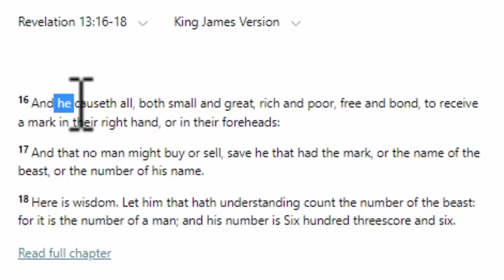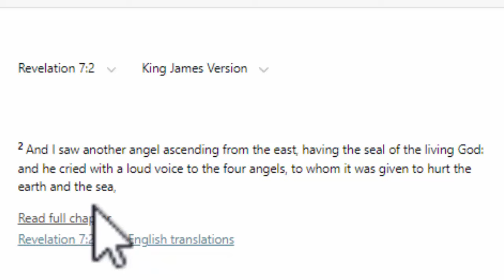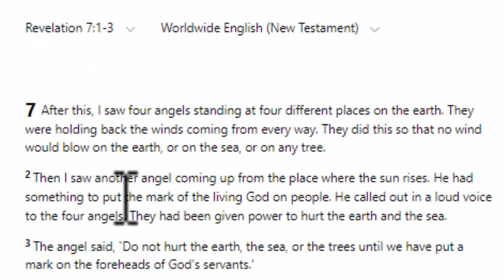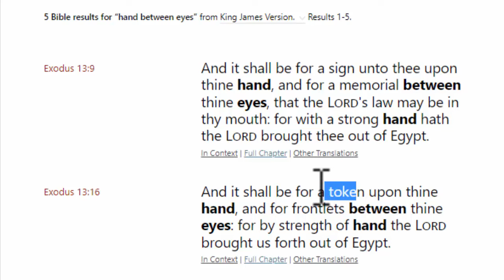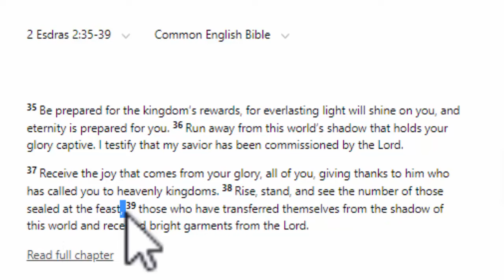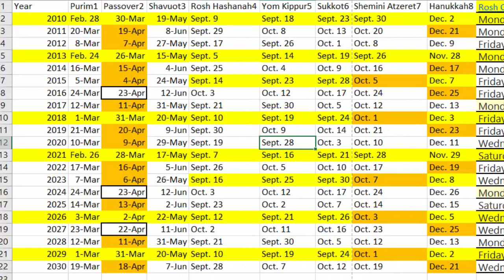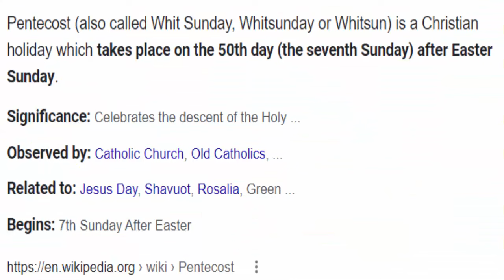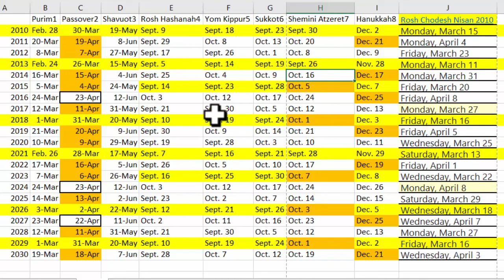The Mark Of The Beast Is Here. We May Already Have It. What Is MOTB Who is The Antichrist Decoded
the truth about the mark of the beast has been revealed. learn what it is so did you get be sure not to have it. or get rid of it.